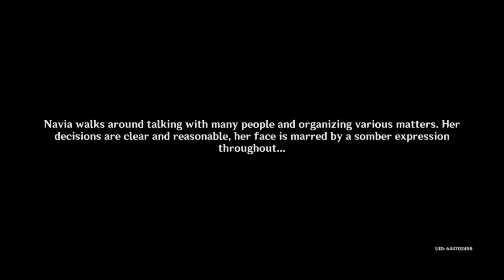Masquerade of the Guilty Act IV Part 1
Act IV Part 1 of 8 of Archon Quest Masquerade of the Guilty. Ad Astra Abysossque!